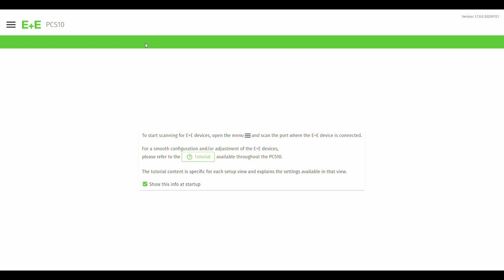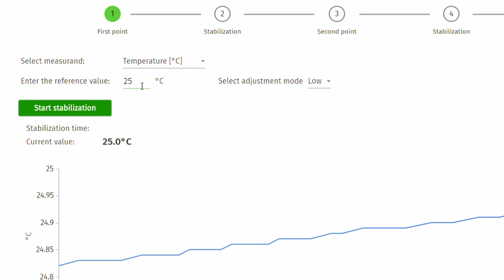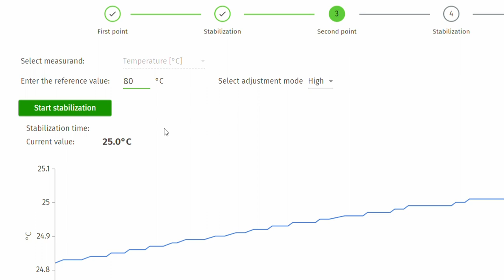UIMBKK | How to 2 point adjustment probe Via PCS10 | วิธีปรับค่า Probe แบบ 2 Point Adjustment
สวัสดี 😊 UIM ขอนำเสนอวิธีการปรับค่าเซนเซอร์แบบ 2 จุด (2 point adjustment) โดยใช้โปรแกรม PCS10 จากแบรนด์ E+E ELEKTRONIK มีวิธีอย่างไรบ้าง ไปดูกันเลย !
ติดต่อเพื่อสอบถามรายละเอียดเพิ่มเติมได้ที่
💬 Line Official : @uimbkk
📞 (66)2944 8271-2